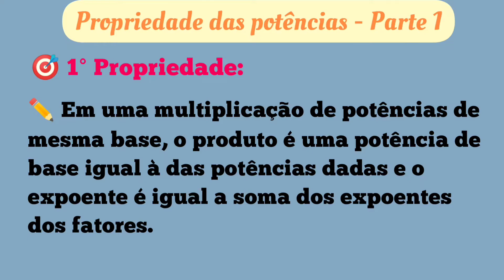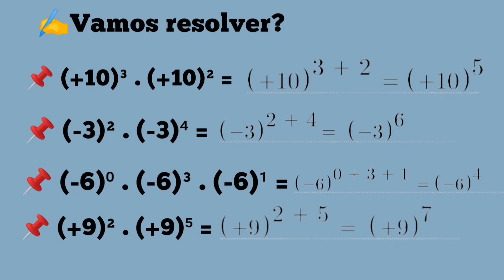Revisão | Propriedade das potências | Parte 1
Neste pequeno vídeo de revisão sobre propriedades das potências você vai rever como efetuar o cálculo de uma multiplicação de potências com bases iguais.
Serão postados 4 vídeos com diversos exemplos, fiquem ligados.
Caso queiram mais exercícios sobre o assunto, tem outros vídeos no canal, não deixe de assistir.
Vou deixar o link dos vídeos aqui.